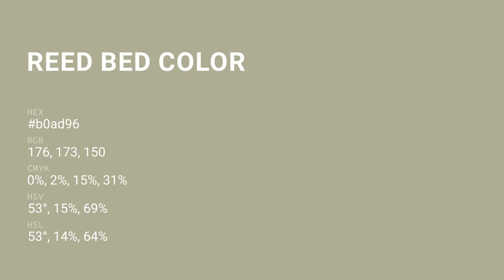Reed Bed color b0ad96 hex color - Green color - Cool color b0ad96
What color is Reed Bed ? b0ad96 hex color - Green color - Cool color b0ad96

Hex b0ad96 Color Code is also known as Reed Bed color.

Hex b0ad96 Color code in RGB color code model is created after adding 69.02% red color, 67.84% green color and 58.82% blue color.
Hex b0ad96 Color code in CMYK color (process color) code model is generated after subtraction of 0% cyan, 1% magenta, 14% yellow and 30% black.